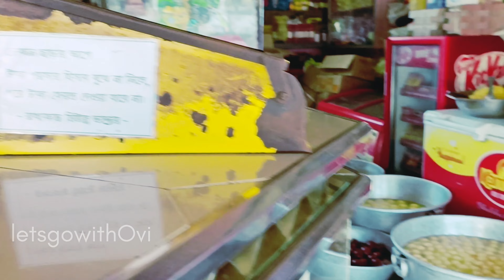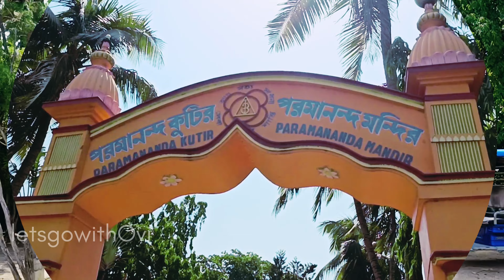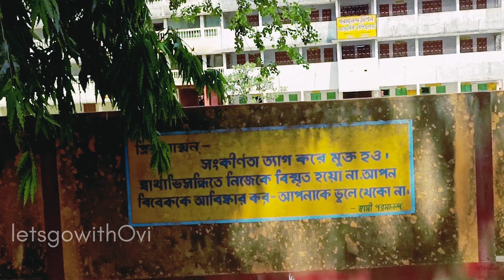Paramananda Mission|| পরমানন্দ আশ্রম। /vlogs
নমস্কার আমি অভি
স্বাগত জানাই আপনাদের সবাইকে আমার ইউটিউব চ্যানেল @letsgowithovi

আজকে আমরা যে জায়গায় ঘুরতে গেছিলাম সেই জায়গাটা হচ্ছে পরমানন্দ আশ্রম বা কুঠির।
এই জায়গাটা মেমোরির বনগ্রাম এ।

কিভাবে আসবেন আপনারা এই জায়গাতে তার জন্য আমি গুগল লোকেশন টা আপনাকে দিয়ে দিয়েছি এবং আমার ভিডিওটির মধ্যে বলা আছে।

যদি ভিডিওটি ভাল লেগে থাকে লাইক কমেন্ট শেয়ার করতে অবশ্যই ভুলবেন না।

                                              ***পরমানন্দ আশ্রম***

Paramananda Mission is established by Swami Paramananda, the 'Yugabatar' of this present age.
It's an auspicious place and the best spiritual centre of the world now.
Here one can see the actual implementation of "Boul bhab"!!
As a result people of all the religions gather here and feel homely!!
An orphanage centre is going on here maintaining the ideals of "Boul bhab" and the orphan boys are collected from different sectors of the society, irrespective of caste and creed.

এই বর্তমান যুগের 'যুগাবতার' স্বামী পরমানন্দ কর্তৃক পরমানন্দ মিশন প্রতিষ্ঠিত।
এটি একটি শুভ স্থান এবং এখন বিশ্বের সেরা আধ্যাত্মিক কেন্দ্র।
এখানে একজন "বাউল ভাব" এর বাস্তব রূপায়ন দেখতে পাচ্ছেন!!
ফলে সব ধর্মের মানুষ এখানে জড়ো হয় এবং ঘরোয়া বোধ করে!!
"বাউল ভাব" এর আদর্শ বজায় রেখে এখানে একটি এতিমখানা চলছে এবং জাতি-ধর্ম নির্বিশেষে সমাজের বিভিন্ন মহল থেকে এতিম ছেলেদের সংগ্রহ করা হয়।

73GF+WF Banagram, West Bengal

Paramananda Mission Rd, Banagram, West Bengal 713407

Paramananda Mission
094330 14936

 আপনাকে মেমারী থেকে পাহারহাটিগামী বাস ধরে পাহারহাটি স্টপেজে নেমে ,সেখান থেকে আবার বর্ধমান গামী বাস ধরে জাবুইডাঙ্গা নামতে হবে ।। (পাহারহাটি থেকে বর্ধমানের দিকে যেতে পাহারহাটি-র এর পরের স্টপেজ হলো জাবুইডাঙ্গা)... নাহলে মেমারী-সামন্তী ট্রেকার ধরে ভান্ডুল মোড়ে নেমে টোটো করে নিন ১০ /- টাকা নেবে অথবা মেমারী থেকে কুচুট গামী যেকোনো ট্রেকার ধরে জাবুইডাঙ্গা স্টপেজে নেমে টোটো করে নিন ।। আবার খুব  সকালের দিকে একটা ডাইরেক্ট ট্রেকার আছে মেমারী থেকে পরমানন্দ মিশন ( ওটা দিনে 2-3 বার আপ ডাউন করে)